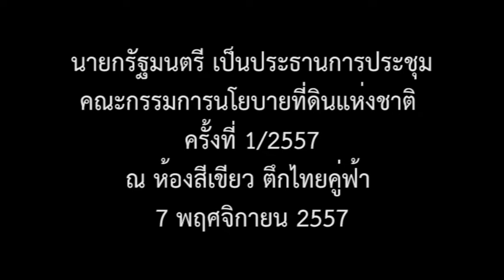ประชุมคณะกรรมการนโยบายที่ดินแห่งชาติ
พลเอก ประยุทธ์ จันทร์โอชา นายกรัฐมนตรีเป็นประธานการประชุมคณะกรรมการนโยบายที่ดินแห่งชาติ ครั้งที่ 1/2557 ณ ห้องสีเขียว ตึกไทยคู่ฟ้า